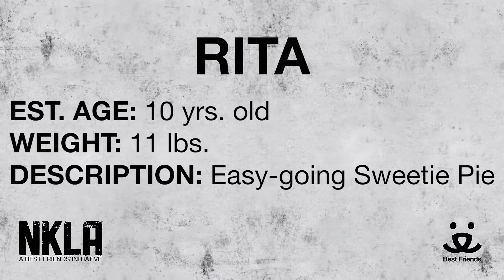Adopt Rita at NKLA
Meet 10 yr old Rita.

For more information please:
visit: 1845 Pontius Ave. Los Angeles, CA, 90025